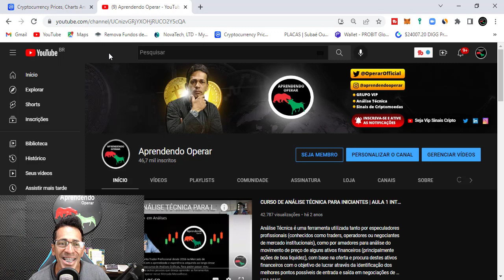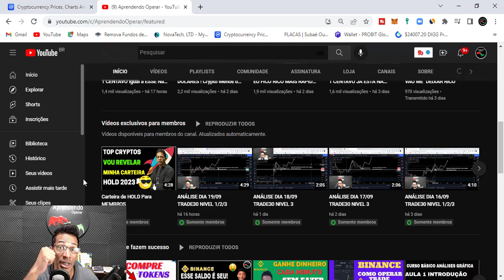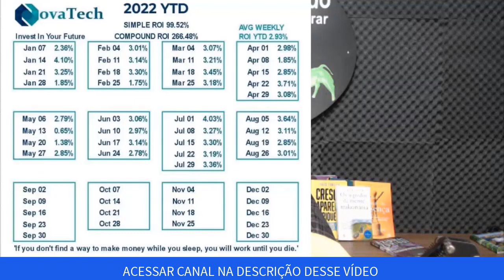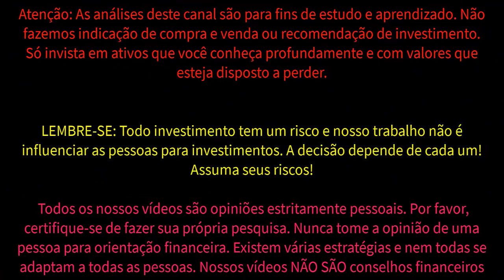CARTEIRA DE CRYPTOMOEDAS EM HOLD PARA 2023 😎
COMUNIDADE Vip de sinais exchange Binance , kucoin , mexc entre outras , Sala de sinais , dicas de entrada de trade , como operar ao vivo , análise de criptomoedas sinais day trade , swing trade , scalping trade

1-⚠ Atenção: As análises deste canal são para fins de estudo e aprendizado. Não fazemos indicação de compra e venda ou recomendação de investimento. Só invista em ativos que você conheça profundamente e com valores que esteja disposto a perder.

2- LEMBRE-SE: Todo investimento tem um risco e nosso trabalho não é influenciar as pessoas para investimentos. A decisão depende de cada um! Assuma seus riscos!

3- Todos os nossos vídeos são opiniões estritamente pessoais. Por favor, certifique-se de fazer sua própria pesquisa. Nunca tome a opinião de uma pessoa para orientação financeira. Existem várias estratégias e nem todas se adaptam a todas as pessoas. Nossos vídeos NÃO SÃO conselhos financeiros